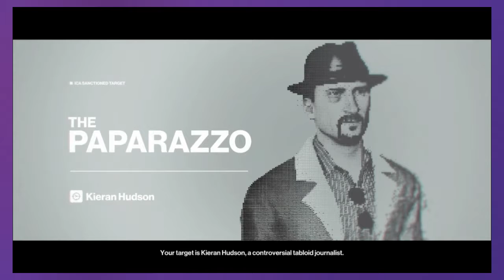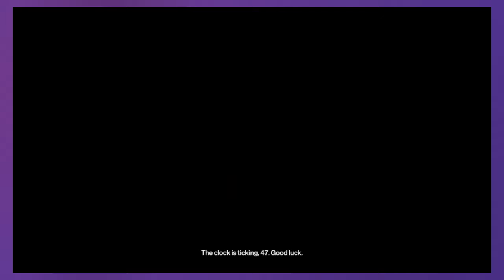THE PAPARAZZO | Hitman - Elusive Target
Takin' a trip to smack off some goatees.